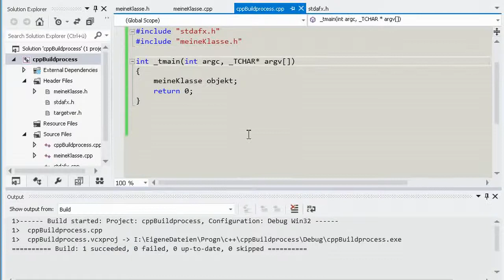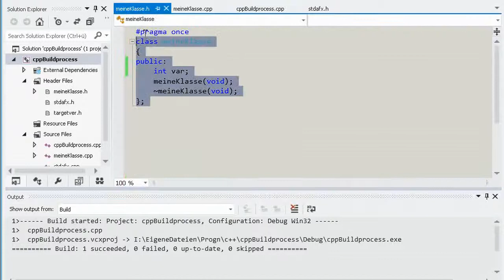Progn: C++ Buildprozess am Beispiel 2 basic